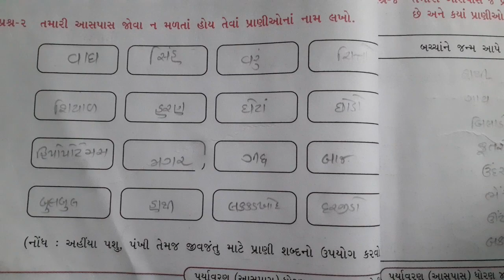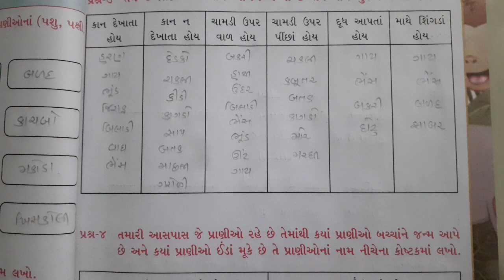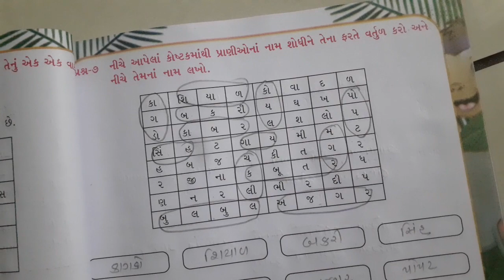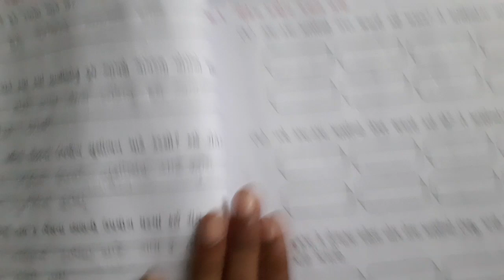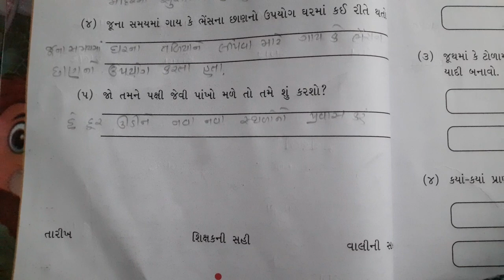ધોરણ-૪ પર્યાવરણ આસપાસ સ્વઅધ્યયનપોથી પાઠ-2 કાનથી કાન || std-4 pryavarn svadyaynpothi path-2